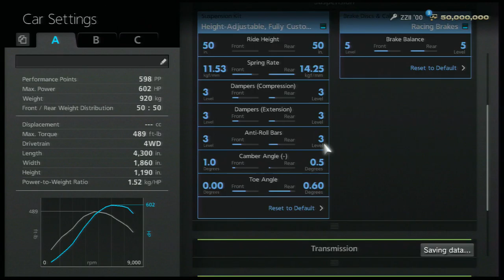A Spec Seasonal Event – Expert Level Non-Race Car Challenge – Mount Panorama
A-Spec Seasonal Event – Expert Level Non-Race Car Challenge – Mount Panorama Motor Racing Circuit – Tommykaira ZZ II ‘00